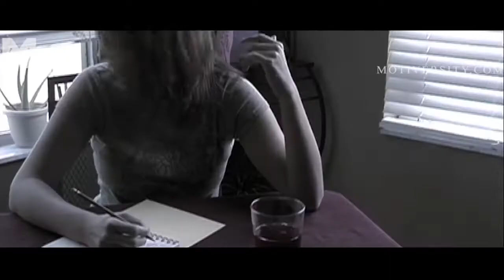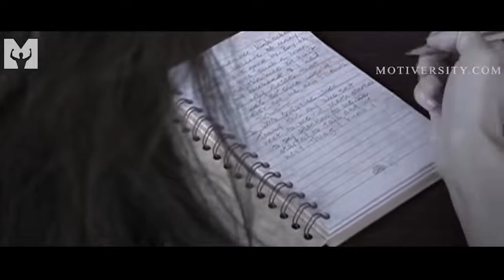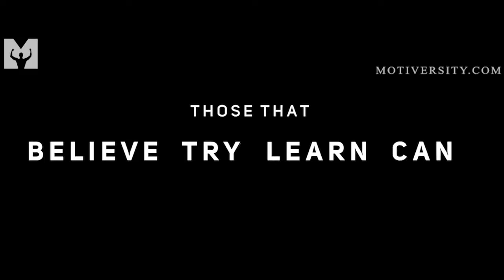EXCUSES & NEGATIVITY - 2018 Motivational Video (Featuring Steven Bartlett)